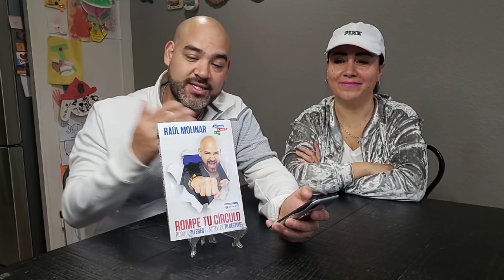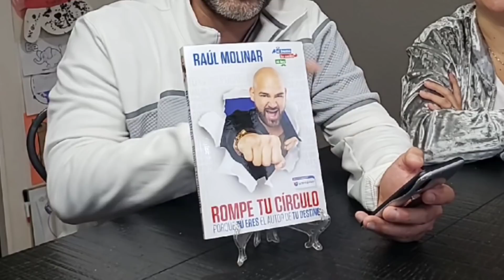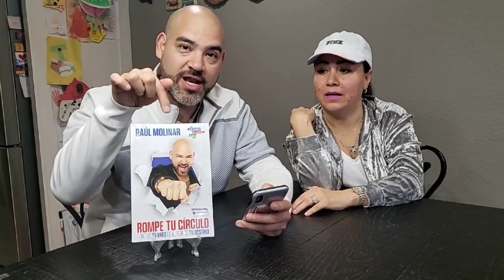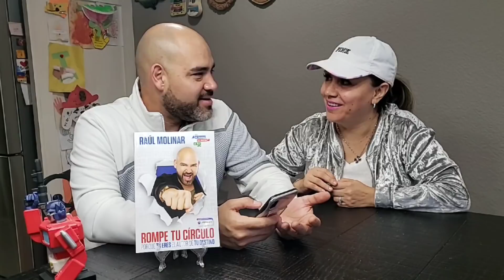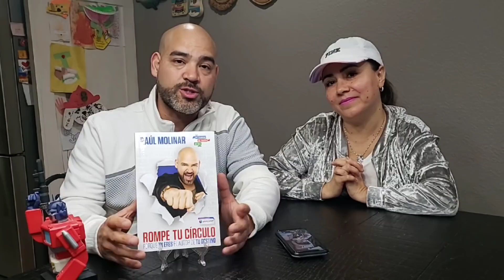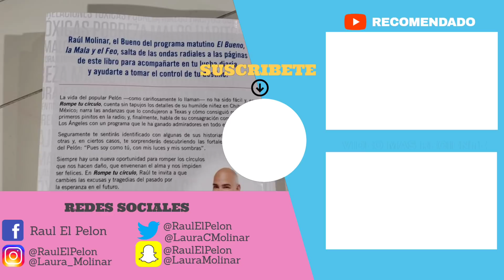PREGUNTAS A LAURA LA SARGENTO 2 CON RAUL EL PELON PREGUNTAS SOBRE CARLA MEDRANO XIMENA CORDOBA Y MAS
Aqui encuentras el LIBRO ROMPE TU CIRCULO

Preguntas a Laura Molinar "La Sargento" 2 donde le hicieron los radio escuchas de el show de radio El Bueno La Mala y El Feo. Preguntas sobre si le tiene celos a Ximena Cordoba y Carla Medrano "La Mala" y muchas mas.

Raul El Pelon
Face: Raul El Pelon